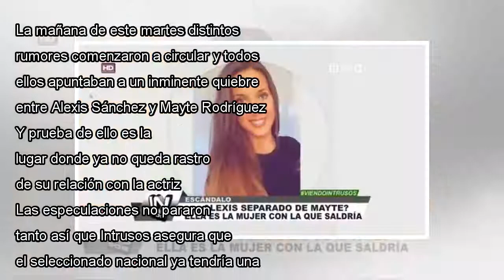Afirman que Alexis Sánchez y Mayte Rodríguez terminaron: tendría un nuevo socio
La mañana de este martes distintos rumores comenzaron a circular y todos ellos apuntaban a un inminente quiebre entre Alexis Sánchez y Mayte Rodríguez. Y prueba de ello es la red social del futbolista, lugar donde ya no queda rastro de su relación co...